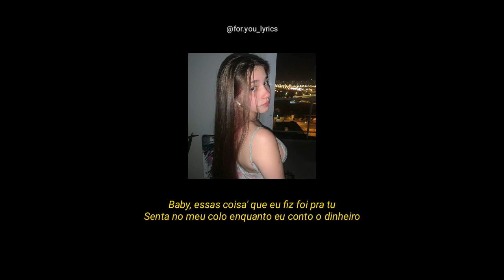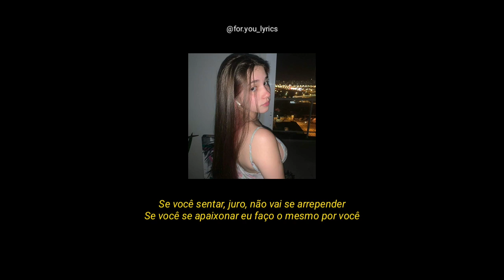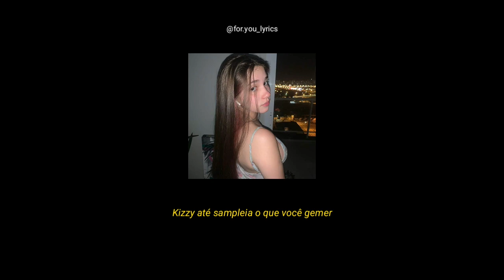BIN - Ferveçao FT. MD Chefe《letra》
Baby, essas coisa' que eu fiz foi pra tu
Senta no meu colo enquanto eu conto o dinheiro
Para de gracinha e rebola esse bumbum
Kizzy até sampleia o que você gemer

My boo, baby, telefone
Deixa em modo avião
Pra tu eu perco a noção
Nós dois no quarto é ferveção

'Cê se molha, eu boto a mão
'Cê me olha com tesão
Vinho, whisky, skunk, balão
Brilha mais que o próprio cordão
Se você sentar, juro, não vai se arrepender
Se você se apaixonar eu faço o mesmo por você
Ay, vem você pra cá ou deixa, eu vou até você
Pega o meu celular, quero contato com você

Baby, eu tô ligando
Sei, é complicado
A responsa que segura quem atua e tá do meu lado
Deixa chateado, as vezes tonteado
Quero mais tempo contigo mas tenho um desenrolado
Filha, cuido de muita coisa, inclusive da minha firma
Também das tuas roupas e das tuas unhas de fibra
Pode manter tua marra, quero ver minha mulher linda
Bem mais que linda
Então manda pagar do melhor whisky pra nós molhar a palavra
Mas já falamo' muito, vamo dar uma namorada
Contraste do meus ouro' com a tua pele dourado